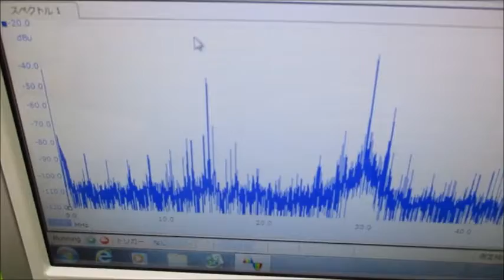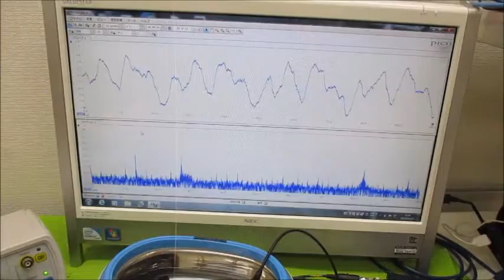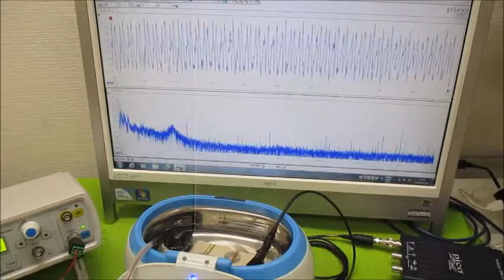メガヘルツの非線形振動現象をコントロールする超音波発振制御技術 ultrasonic-labo